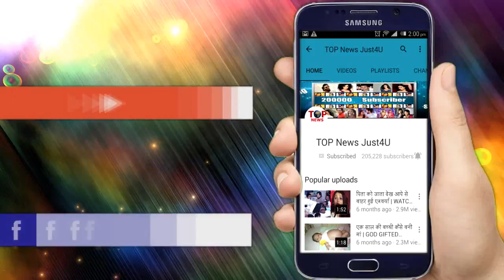SHAKTI: OMG! Lavneet ने करवाया Soumya पर जानलेवा हमला | Lavneet Plan Attack on Soumya